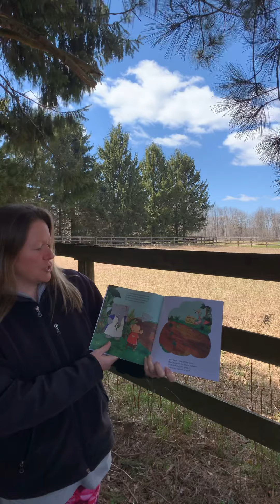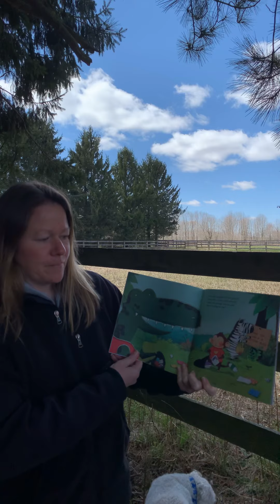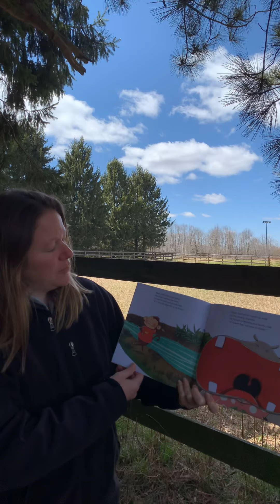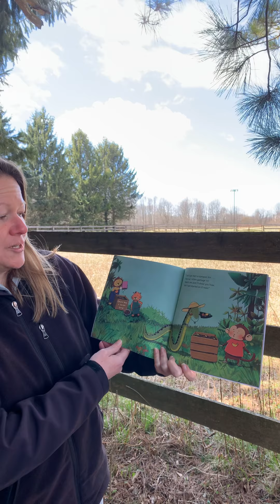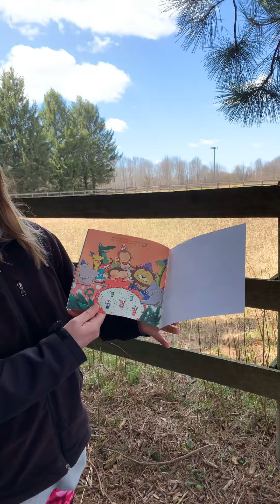Earth Day, Birthday!